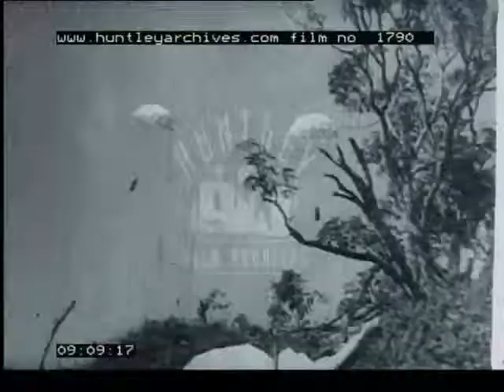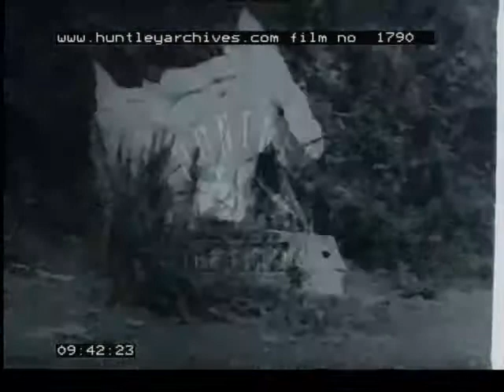Various News Items, 1940's - Film 1790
London: West Indians Church Parade at St. Paul's.  West Indians in RAF uniform, both men and women.  On parade, and marching.  Churchmen climb steps of St. Pauls.
Burma, South East Asia:  Elephants used in timber felling, hauling.  Men sawing and chopping wood.  Elephants in river shift wood in pairs.  Truck crosses low bridge.  Baby elephant.
Burma:  African troops marching.  Tanks firing their guns.  Mule.  Black soldiers cutting down trees and making steps, carrying bundles on heads.  Wading through streams.  Supply dropped by parachute.  Logging camp.  Preparing and firing mortars.  White soldier hands out post.